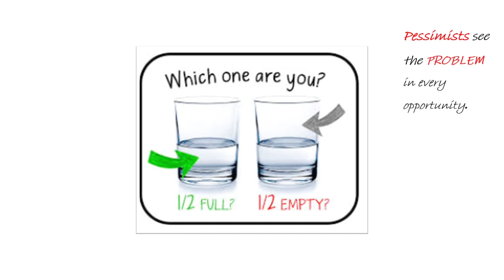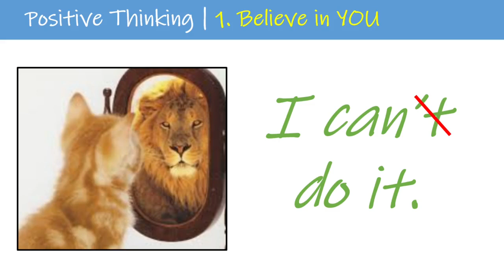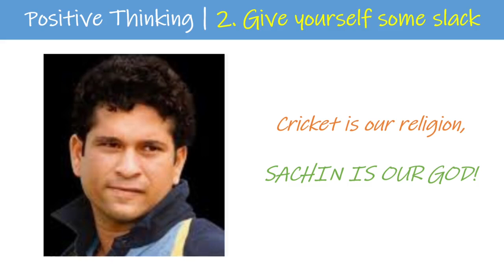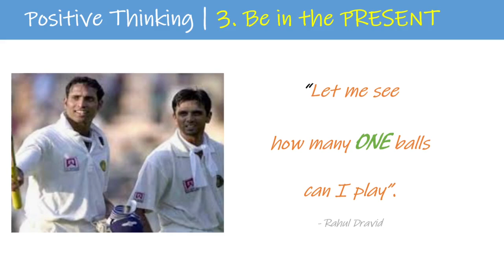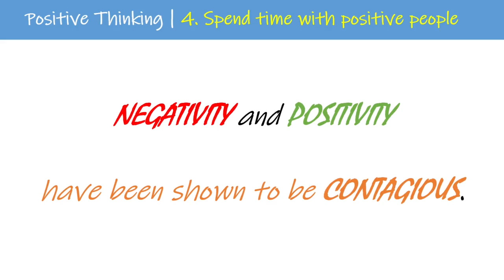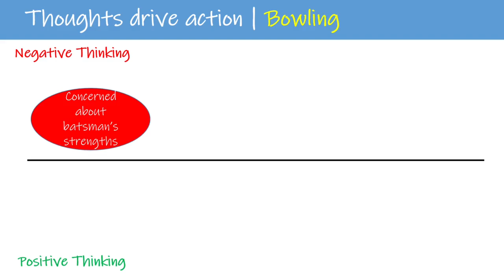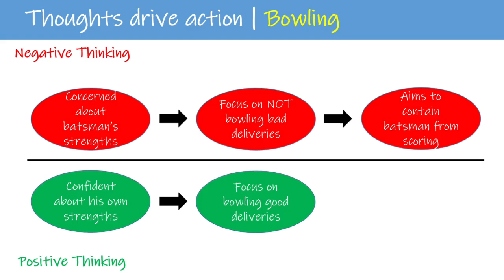Cricket Mind - Positive Thinking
This video covers five powerful tips that will help you enhance your positive thinking - an important mental skill for achieving mental toughness and conquering your mind. These tips are inter-related and influences each other making it a Wheel of Positive Thinking. Being positive is very relevant in the current COVID situation, where it is easy for us to be influenced by various things happening around us and get into a negative mindset.

1. Self Belief - Believe in you: 00:55
2. Give yourself some slack: 01:30
3. Be in the present: 02:17
4. Spend time with positive people: 03.52
5. Enjoy whatever you do: 04.43